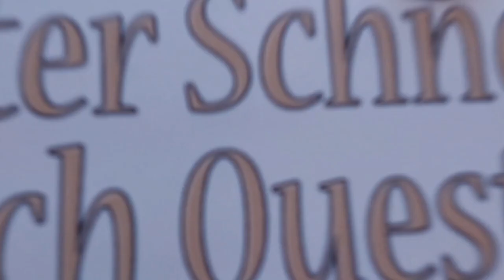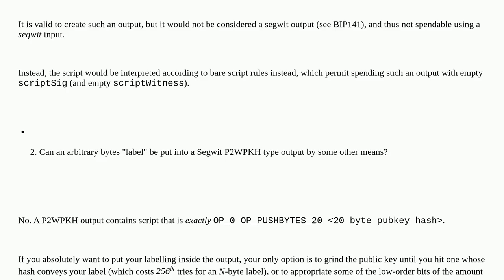Bitcoin: Is it possible to "label" Segwit spendable output ScriptPubKeys with arbitrary bytes?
Is it possible to "label" Segwit spendable output ScriptPubKeys with arbitrary bytes?

A special thanks goes out to the community

  p2sh script segregated-witness p2sh-p2wpkh p2wpkh